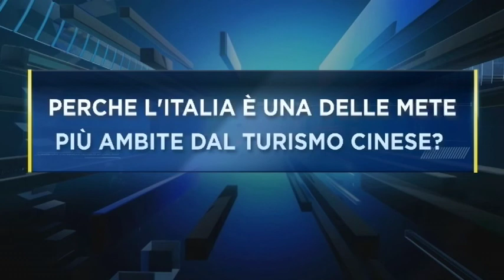Intervista a Paolo Pederzolli, Excellent 2018 Award - Du Lac et Du Parc Grand Resort & Lido Palace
A 4 STAR SUPERIOR GRAND RESORT
Unique 4 star superior holiday resort nestled in the heart of the Italian Lake District.
At the Du Lac et Du Parc Grand Resort enjoy the best of Italian hospitality in an enchanting park located on the shores of Lake Garda, boasting a 4-star superior hotel, suites and bungalows, a Spa & Fitness centre, a sailing club, gourmet restaurants and a host of top-notch amenities.
Perfect venue for an unforgettable family holiday, a romantic stay, a sports vacations or a successful business event.

Best Rate Guaranteed on the official site!

President: Paolo Pederzolli
General Manager: Gabriele Galieni